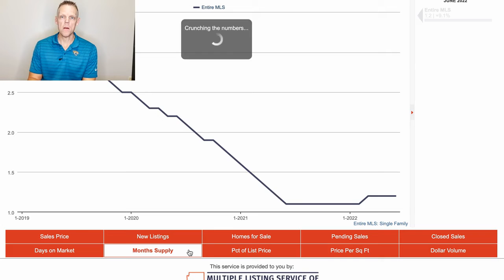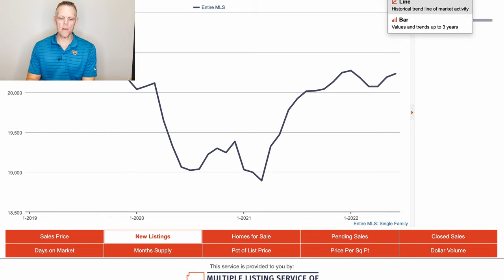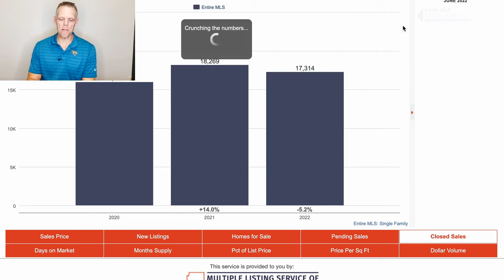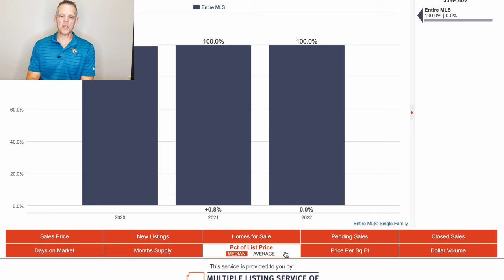Tucson Real Estate Market Trends - IMPORTANT UPDATE!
As you watch this video, you may find the Tucson Real Estate Market Trends through June of 2022 working in your favor... that would be fantastic wouldn't it?  Keeping your finger on the pulse of the Tucson real estate market by watching this video will make buying a home in Tucson much easier.  Enjoy!

🏡 Thinking of Moving?  🏡

I'm here to help get all your questions answered!  We can have a no-pressure conversation...I'm excited to hear about your life, family, and moving plans :)

🌵About Steve Dooley🌵

Steve is a Tucson Native & Retired Fire Captain who has been serving the Tucson Community for over 30 years.  He delivers nothing less than exceptional customer service as he has done throughout his FD career & entire life.  Steve has moved to the next chapter of his life choosing to continue to serve…just in a different capacity - Coaching people on the Tucson real estate market & helping them stay in front of the Tucson real estate market trends are key skills Steve possesses. He specializes in helping people move to Oro Valley, AZ.

If you want a hard-working, dedicated agent who delivers exceptional customer service,  communication, and Tucson real estate market expertise, then Steve is your agent.  He is very knowledgeable about many Tucson Neighborhoods, Tucson Real Estate Market Trends, How To Buy A Home In Tucson, and how to navigate life around town.

00:00  Intro
00:50  Tucson Home Buying Prices
02:14  Tucson Real Estate Market Price Trends
03:35  # of Tucson Homes For Sale
04:17  Tucson Real Estate Market Trends For Days On Market
04:45  Tucson Real Estate Market Take-Aways
06:10  Summary